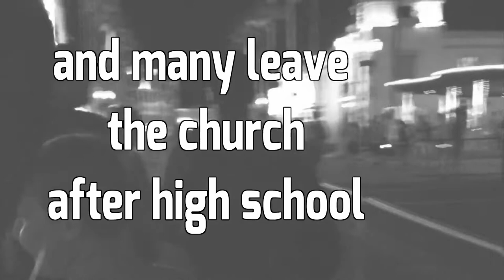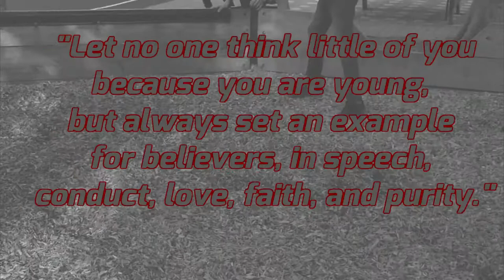AVENUE YOUTH: WE ARE ALL ABOUT JESUS!